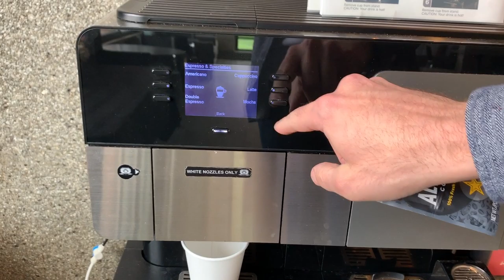Day in the life of a DOCTOR - NYC Fellowship Interview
Follow me to New York City on my final interview.  In this video I will show you around my old stomping grounds in NYC!  Next video you watch will be my match video!

My favorite Radiology Resources:

1. Learning Radiology -
2. Felsons' Principles of Chest Radiology
3. Thoracic Imaging
4. Fundamentals of Body CT
5. Pedatric Radiology
6. Mayo Clinic GI imaging
7. Emergency Head CT
8. Requisites Neuroradiology
9. CORE Radiology
10. Crack The Core
11. Requisites IR
12. IR Survival Guide